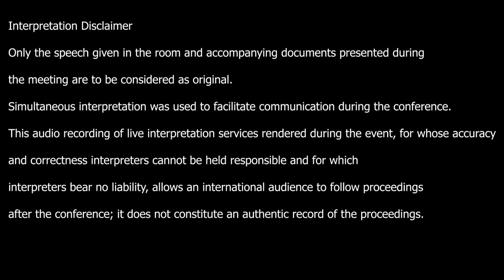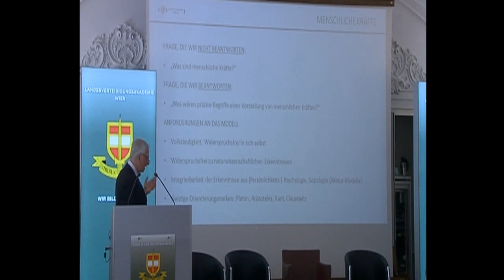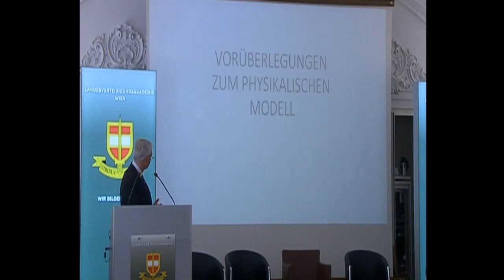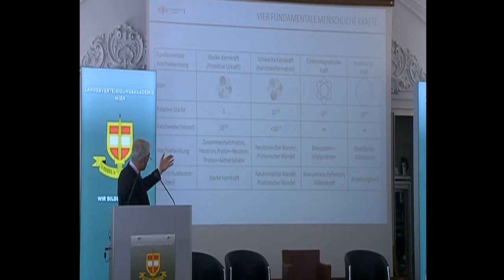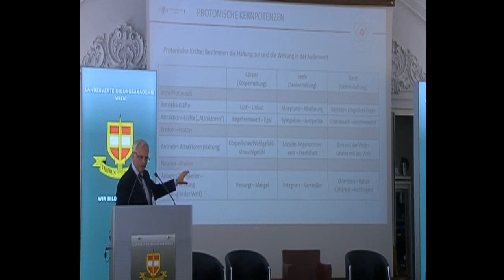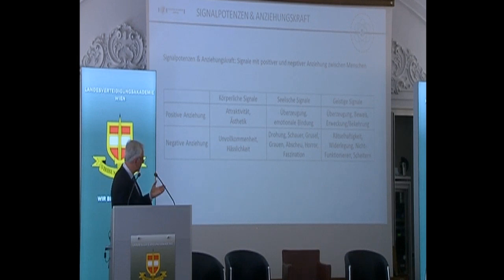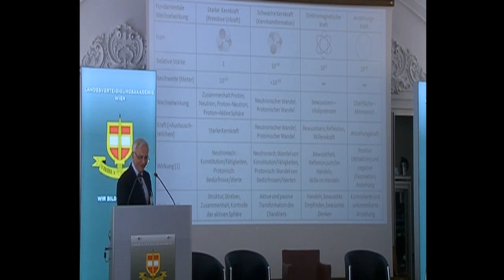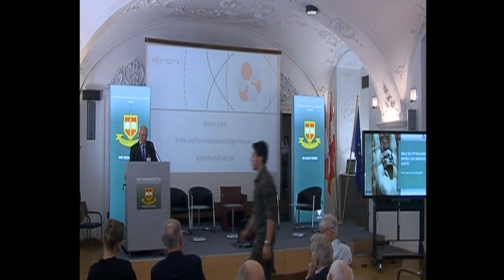2019 Vienna Conference on Strategy - KODOLITSCH (English Translation)